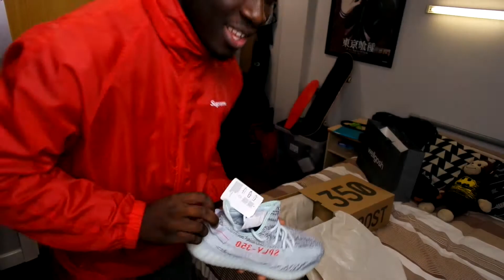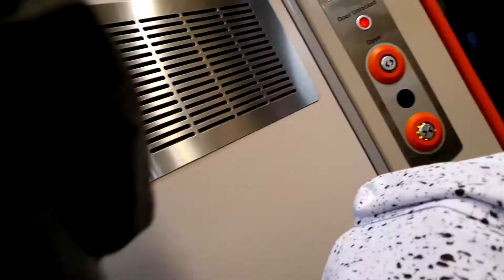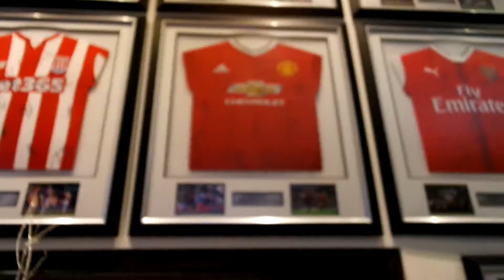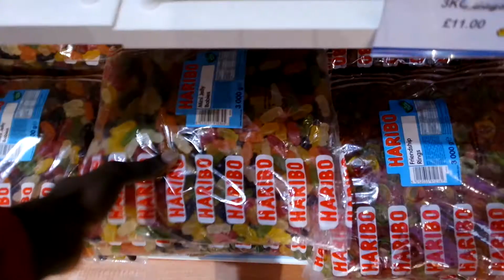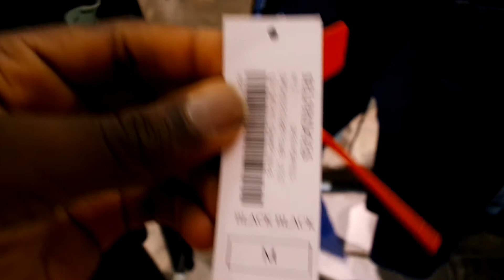The CHRISTMAS Break in HILTON LONDON WEMBLEY | Tobz Vlogs 014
Sorry for such a long video, but I tried to put together all the footage from the last few days. Enjoy!!

*The PC I use*
FussBot is the BOT i used for all my games and coin system!! Check it out
Thank you guys for watching my videos. Really appreciate the time and effort.

Bless you guys!

- General Tobz